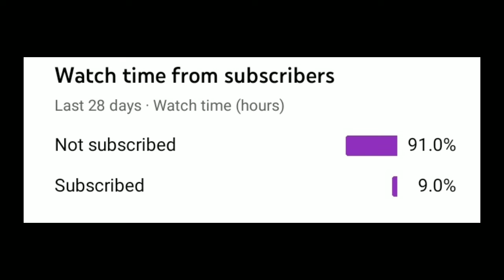GOOD NEW ☄ FOR NO TOPUP PLAYERS 🥰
free fire
carlox
rixx
7xwatt
gaming with modi
shorts
inciato
7x watt
rdx l gaming
doxx ff
fairy 2m
not carlox
rex
how to collect unlimited gold in free fire
ff status
ff shorts
ff
ff new event
lol boi
masy talk
free diamond
lolboi
shinix
broken joystick
redeem codes
draco ff
new eventes
ajjubhai
babua ff
new emote in freefire
yellow criminal bundal
trending video
viral video
new freefire upcoming events
draco
free character
free rewards
freefire new events
new emote
new upcoming events in free fire
end of rarity
lol garena
most rare item return garena
next incubator bundle of free fire
new incubator bundle
rip classy free fire
doramo ff
new event to exchange all scarf
all rare scarfs in gold exchange
all rare scarfs free
config file
top 5 best character in free fire
how to get free diamond in free fire
free weapon royal in free fire
free diamond royal in free fire
free elite pass
hattori
new event
new tips and tricks
ff balvant
viral
fairy 2m video
fairy2m
lol boi video
trending
7xwatt video
free diamond in ff
carlos
foxx ff
rampage reward free fire
rampage events
mach x shorts
mach x
rampage event details in tamil
rampage event details
rampage event kab start hoga
rampage event free bundle
rampage event rewards
rampag event
free fire max
pubg copy free fire
top 1
dekh lo bhai
free fire funny commentary
rampage emote
free rampage reward
ninja technique of stealing gold
how to get unlimited gold in free fire
how to get gold in free fire
how to collect unlimited gold in ff
how to collect more gold in free fire
how to collect gold in free fire 2022
how to collect gold in free fire
free fire more gold tips and tricks
rampage bundle
rampage reward emote
new emotes
dishant ff
7x watt rex (real!) collects unlimited gold in fre
draco 777
burger in free fire
burger event bundles
burger bundle
burger event review
free fire burger event
burger event in free fire
new burger event
doramo logo
7x watt logo
new bundle
feline ff
free fire short story
free fire short films
free fire shorts video song
top 5 gun skin
top 5 character in ff
top 5 cloth combination in ff
nitin ff
3 tufan tips
free fire tiktok
best character skills in ff
ff viral
ff live
new update in ff
ff tiktok
missy talk
freefire
ff short
totalgaming
youtubers
desigamer
baseergaming
family friendly
carloxyt
carlox yt in my friend list
carlox yt
youtubers in my friend list
carloxff
free fire new event
doramoff
7x watt comment on my video
lolboit